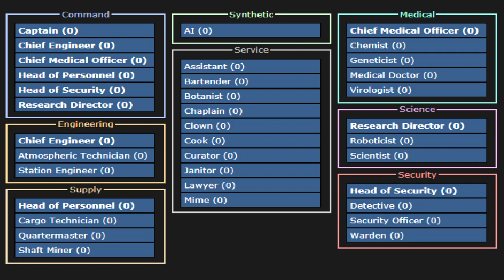Ashen Eruption (SS13 Fan Music)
ZERO MATS MINED... ALL MONSTERS DEAD.. PURE BLISS!

my awesome tribute song to lavaland.. (and lepir omano)

created in FL Studios, rendered in Sony Vegas Pro and coverart edited in via Paint.Net

sampling sounds from SS13 obviously.
be sure to credit me if you wish to use this freely in a project that isn't monetized!

if you wish to throw me a song/cover suggestion, please do so!
it helps me out with coming up with ideas!

-gibby/at996